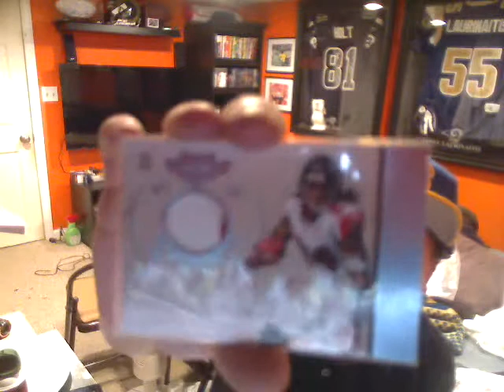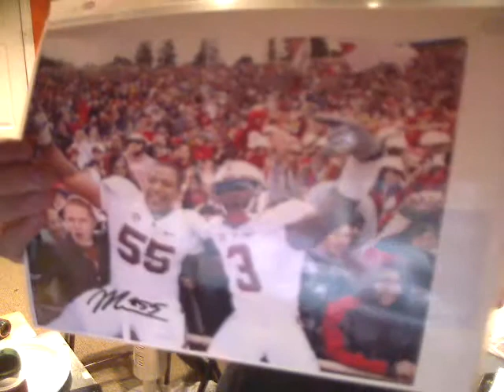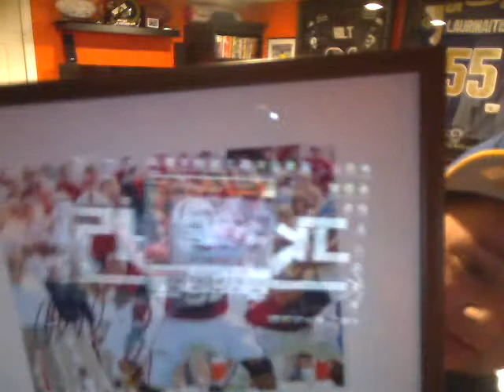Walter Camp! and box break! ebay! shutouts to Hudsonfan15!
box break recap/ Walter camp recap. + ebay+

check me out!

any offers can be made off ebay, via pm